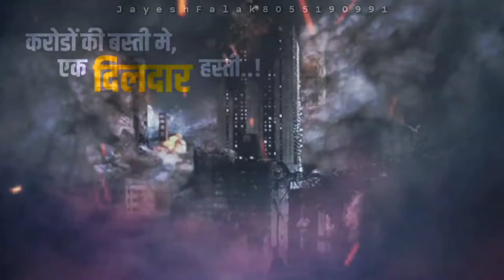birthday Status, Happy birthday bro😘🎂🎂💐💐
Hii guys,🙏

Watch my Videos and Don't forget to...

Lewa_Pritishthan Yawal..